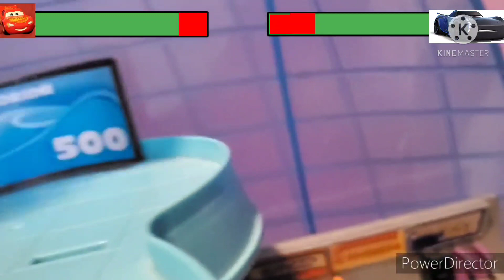Lightning mcqueen VS Jackson Stom